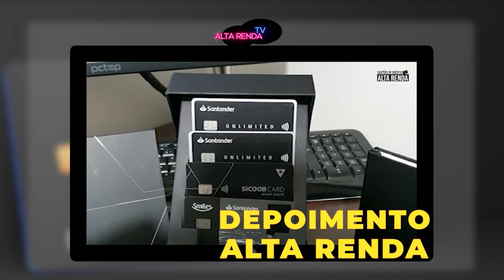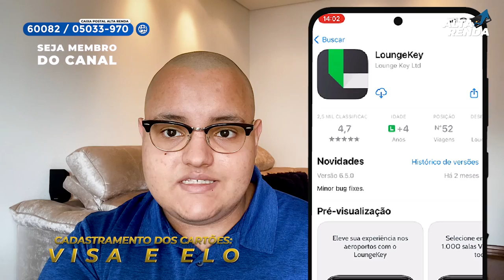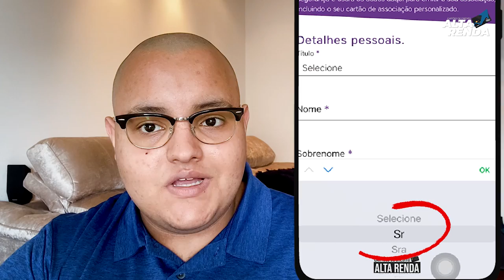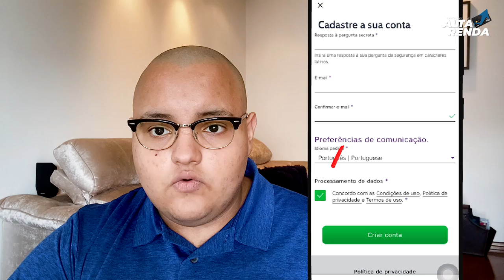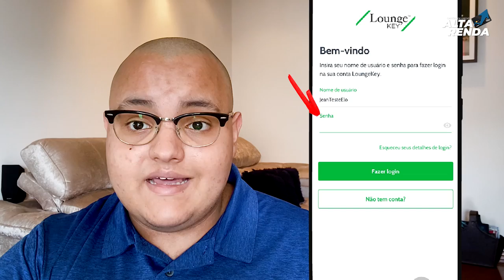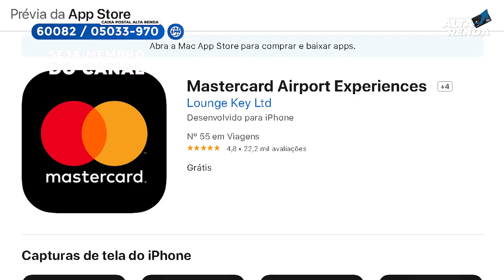💳COMO CADASTRAR SEUS CARTÕES NO PROGRAMA LOUNGE-KEY, @cartaoelo, @visabr,Será que é de graça?